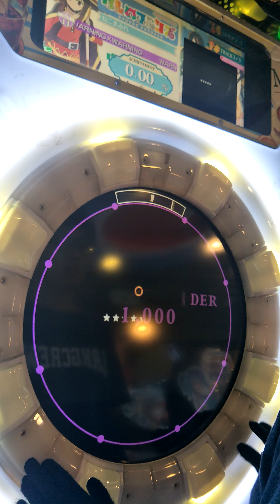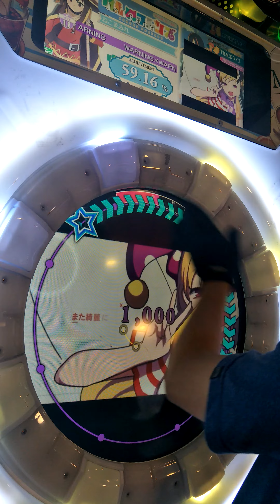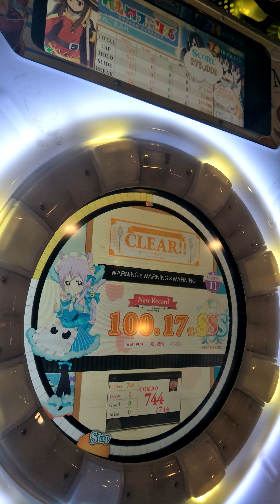【maimai milk】WARNING×WARNING×WARNING Master 理論值AP (Player:Jolteon)